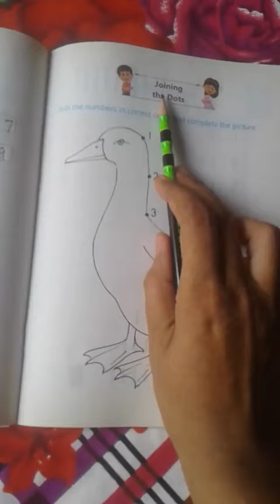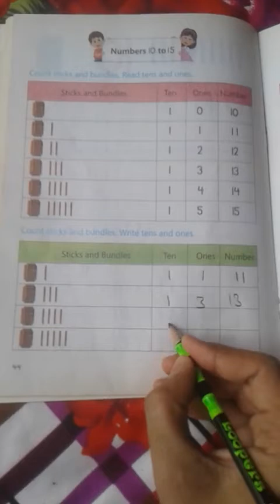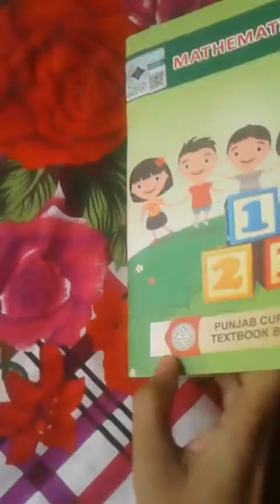Lecture#20 Math for class One(01- 05- 2021)